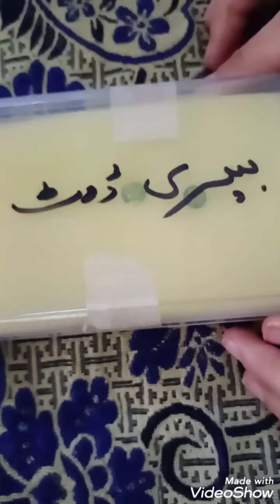PERIDOT gemstone, original PERIDOT stone, PERIDOT stone, gemstone,